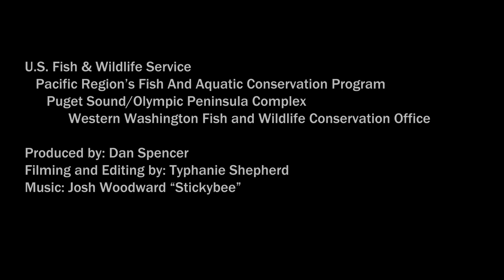Fieldwork Highlights: Western Washington Fish and Wildlife Conservation Office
Welcome to our "office!" Come along for an exciting tour of some field projects managed and supported by the Western Washington Fish and Wildlife Conservation Office.

From radio tracking the mighty Elwha River Chinook salmon, to sampling the tiny Olympic mudminnow, this video features a diversity of watersheds, sampling methods, species, staff, and partners.

Seasonal fisheries technicians and interns provide essential support for these projects.